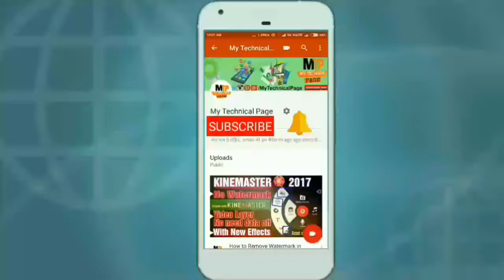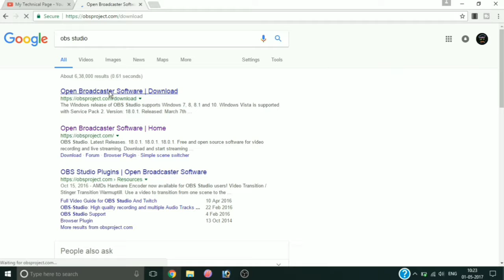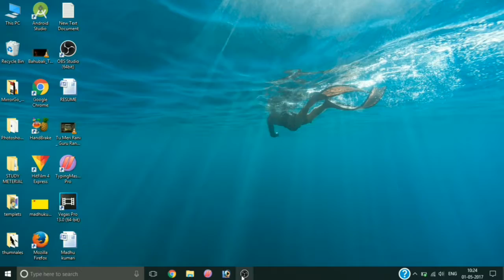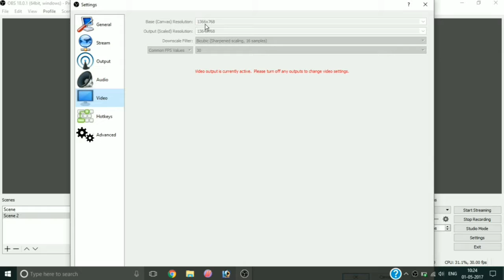Best Free Screen Recorder For Window Mac Linux! Full Tutorial!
Aaj ke is Video Window Mac Linux os ke best screen Recorder ke baare me btaya gya hai